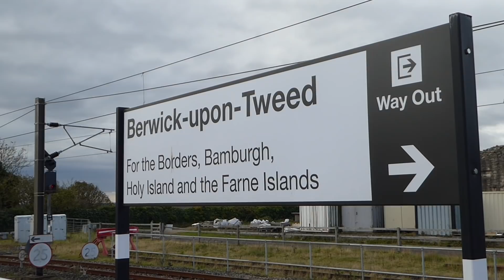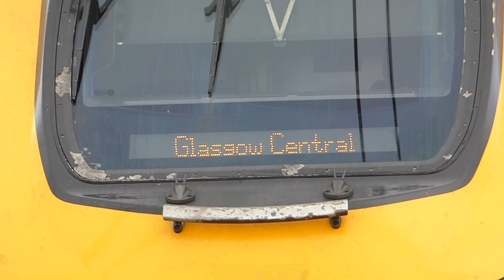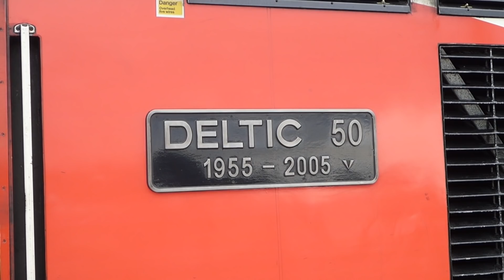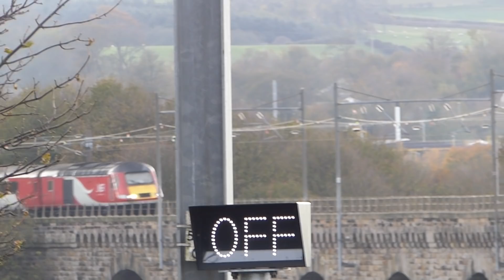Berwick-upon-Tweed Railway Station (31/10/2018)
Here is a selection of clips from my visit to Berwick-upon-Tweed, Northumberland, on October 31st 2018.

Berwick-upon-Tweed Railway Station is situated on the East Coast Mainline just south of the England-Scotland border.

-London North Eastern Railway 225s.
-London North Eastern Railway HSTs.

This video also includes some shots of the Royal Border Bridge, just south of the station.